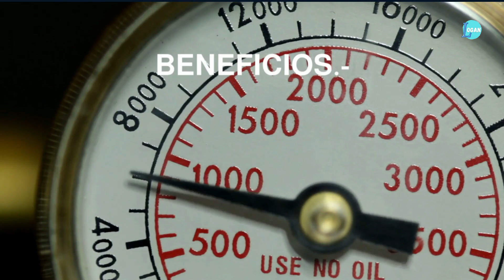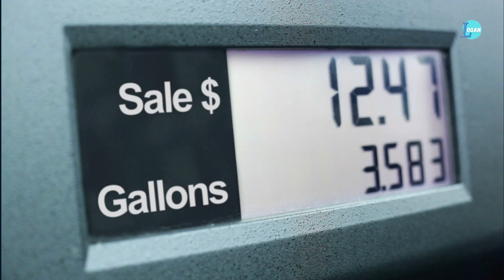⚠CUIDADO⚠/🔥HIDROLAVADORA DE GASOLINA🛢️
Existen diversos tipo de hidrolimpiadoras, algunas funcionan con electricidad y otras con GASOLINA, en este video te mostramos como trabajar una hidrolavadora de gasolina.

SIGUENOS AQUI PARA MAS CONTENIDO